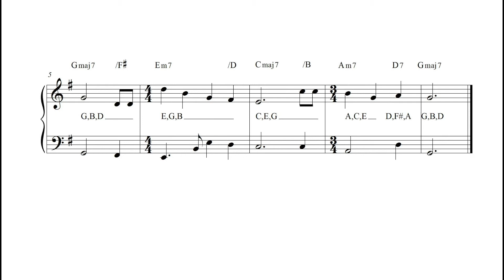생일 축하 노래 - 콘트라베이스 MR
생일 축하 노래 콘트라베이스 MR을 만들어 보았습니다. 지인분 생일일때 한번 연주해 주세요. ^^

★ 영상 보시면서 궁금하신점 있으시면 언제든 댓글 달아주세요! ^^